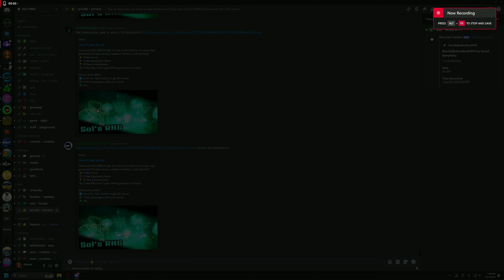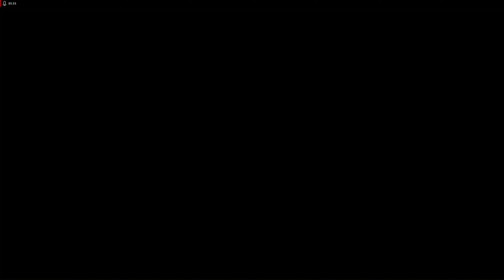Popping 12 HP2 at a SLEEPOVER In Sol's RNG Era 8! (we cooked..!)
We lost the 50/50 for flying dutchman but whatever 😔😔😔
What is Sol's RNG?
- Click the "Roll" button to get 80+ Auras
- Craft unique gauntlets with your auras!
- You can also drink Potions to increase your luck